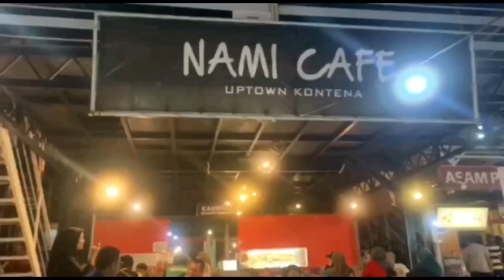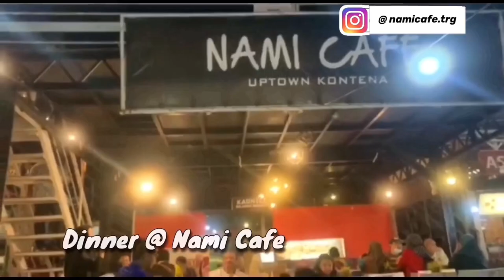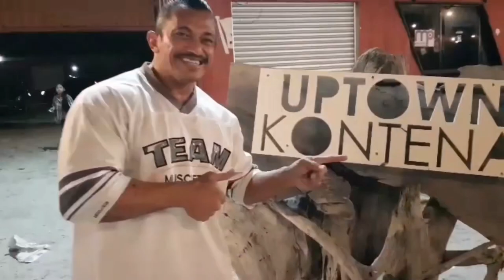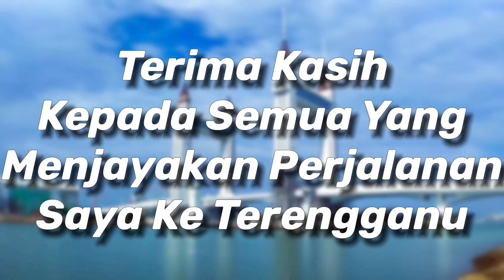MAKAN DIET MASA CUTI TRAVEL VLOG : Terengganu Part 2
Salam Semua,

Kata pepatah, BETTER LATE THAN The Video NEVER been uploaded. 😆😆

Terimalah Bahagian ke2 jalang jalang Gannu

Enjoy watching our journey ‘makang makang’ diet di Gannu eh.